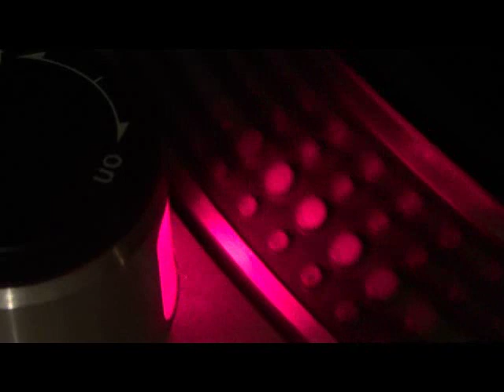Lost N Alive - Feels like love. Tiefschwarz Remix